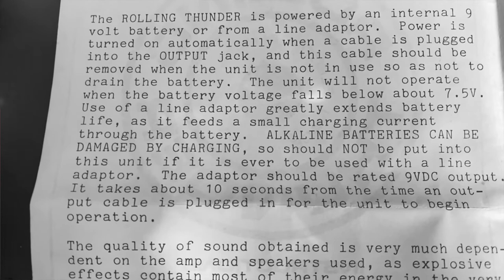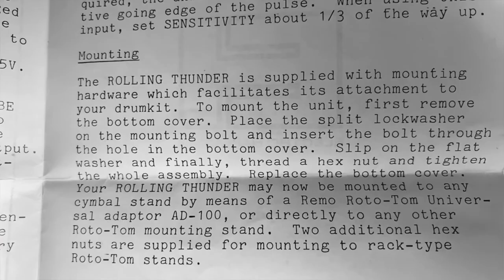ELECTRO HARMONIX ROLLING THUNDER VINTAGE DRUM PAD - SOUNDS DEMO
This is a new favourite drum pad. The Rolling Thunder is from 1980 and sits alongside the Space Drum and other oddball percussion units. It basically does thunder or explosions or kicks with an analog 'reverb' tail.

You can download samples on my Bloco Electro Bandcamp page.